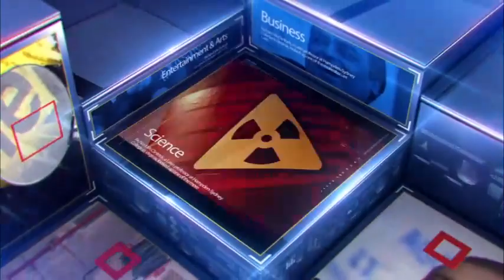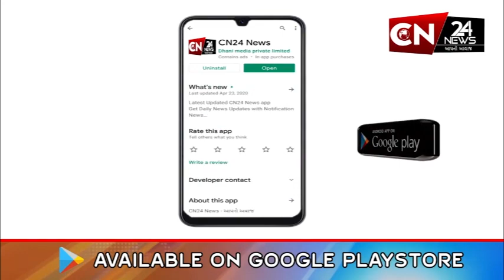રાષ્ટ્રીય : રામલલા થશે અયોધ્યામાં બિરાજમાન